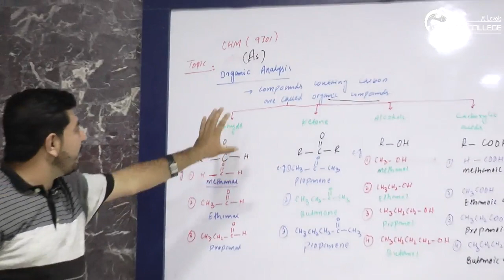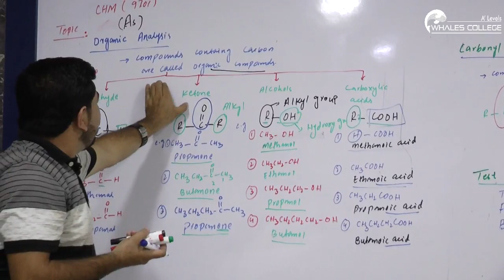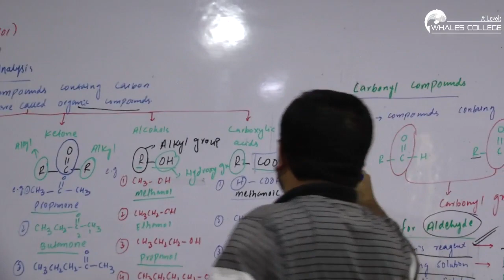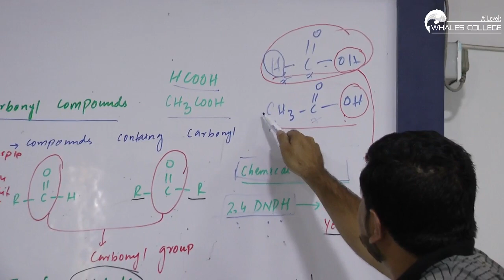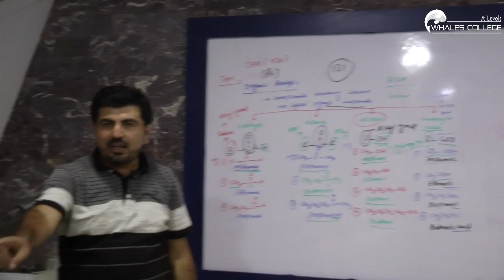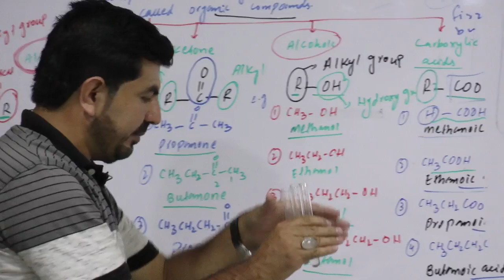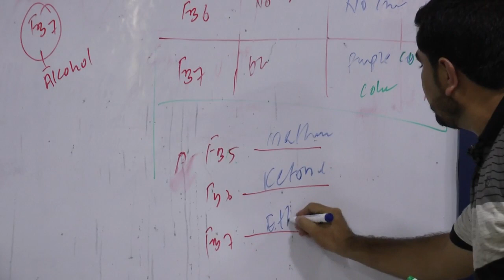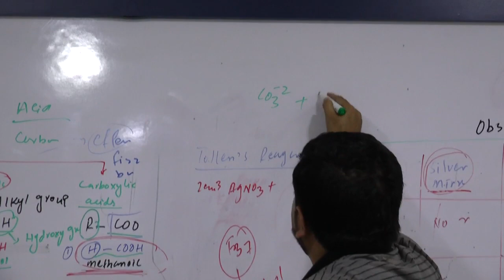AS Chemistry Practical (Organic Analysis) By Sir Taqi